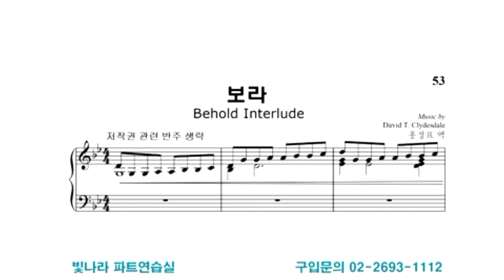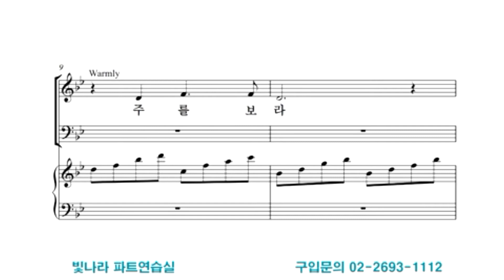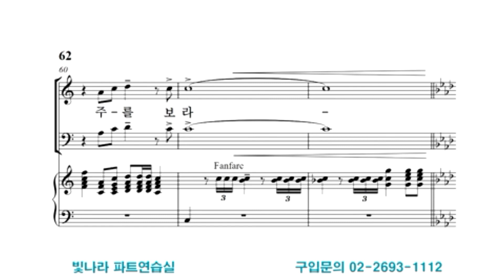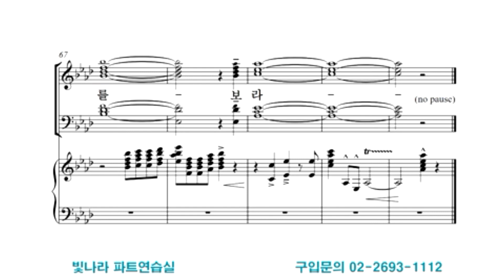빛나라 [IAM(아이엠) / 부활절칸타타] 09. 보라, 주를 보라 -합창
빛나라 [IAM(아이엠) / 부활절칸타타] 09. 보라, 주를 보라(데이빗 클라이스데일) -합창